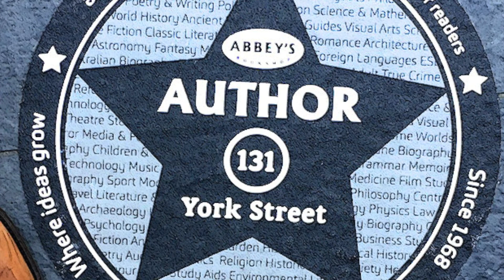Sarah Sasson introduces Tidelines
A couple of decades ago Grub spent the summer with her older brother Elijah and his best friend Zed where they'd spend their days swimming and loving life. That was until Elijah disappeared which leads to tensions between Grub and Zed. Was Zed responsible or was it just an unfortunate accident?